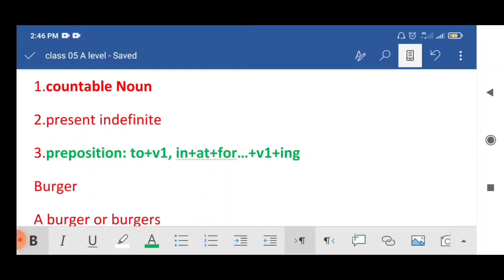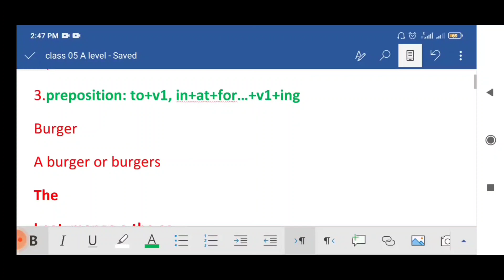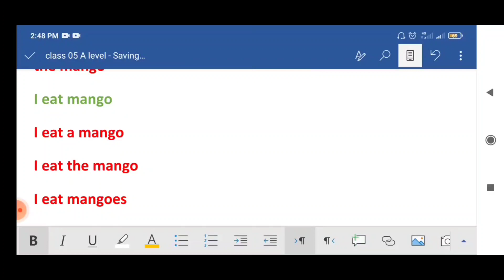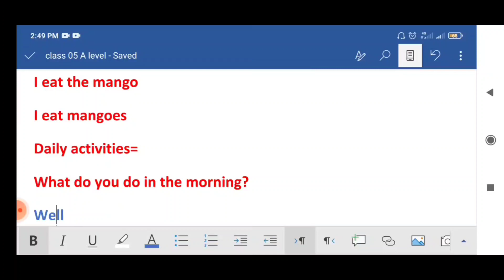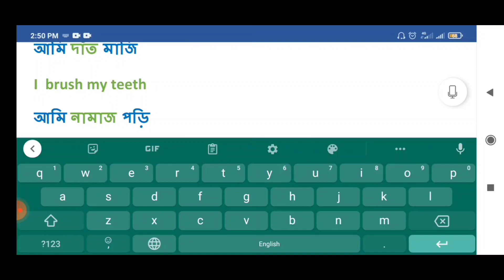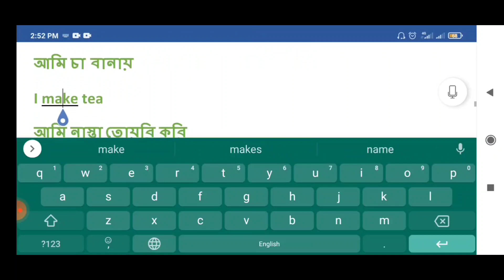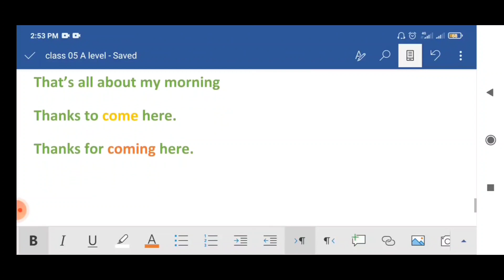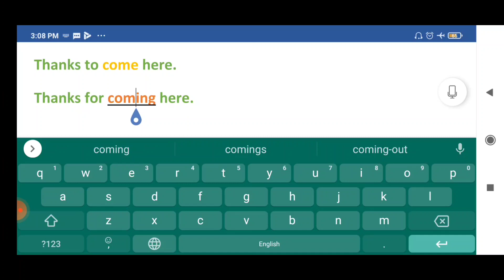Speaking English|| class 05|| Advanced level||by S M Abu Nayem Sarker